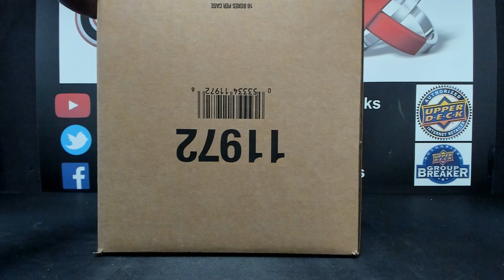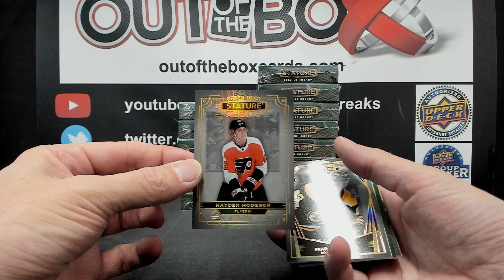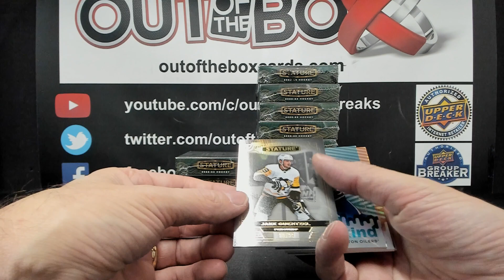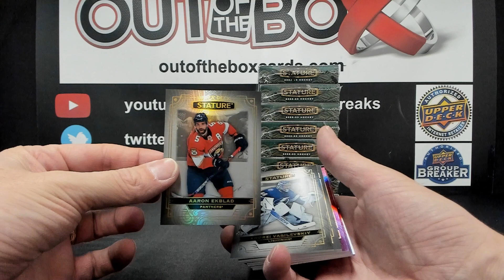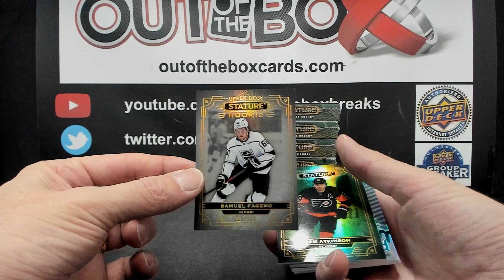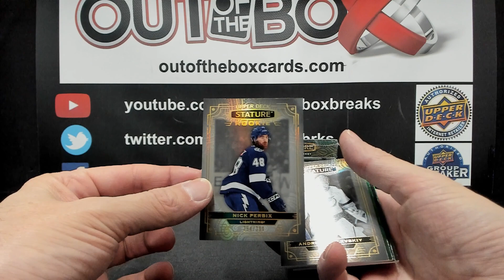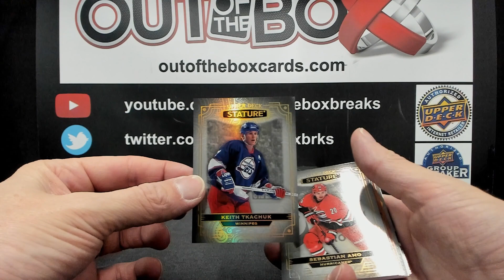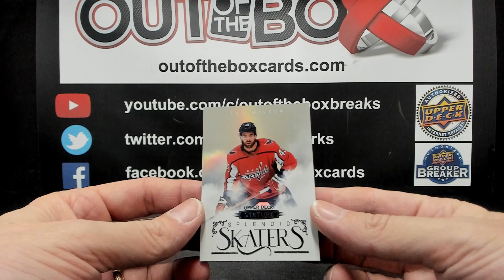Out Of The Box Group Break #14071 2022-23 STATURE 16 BOX CASE TEAM BUY #2